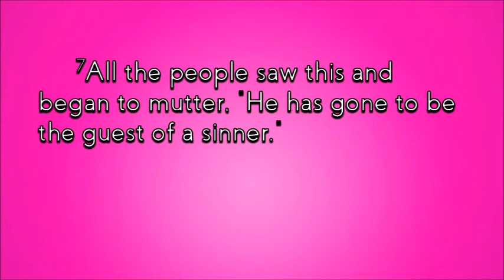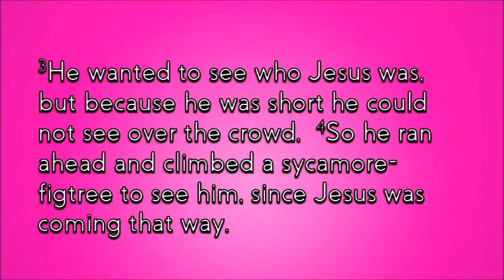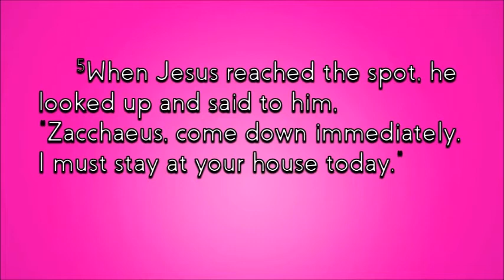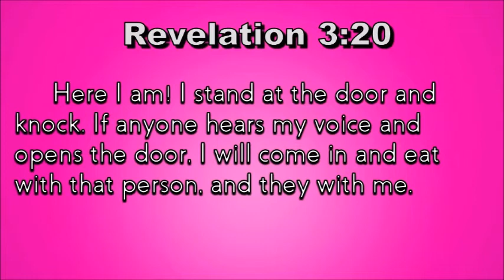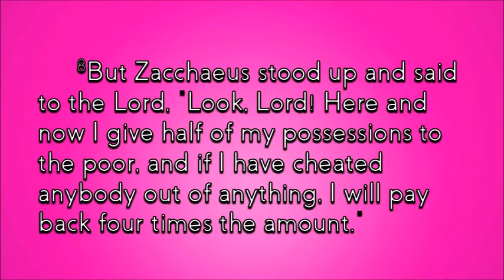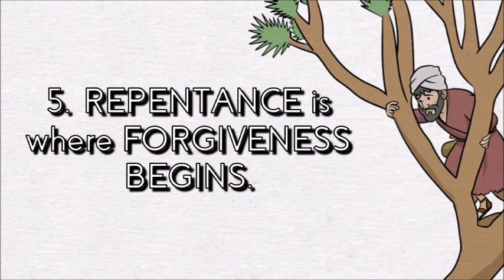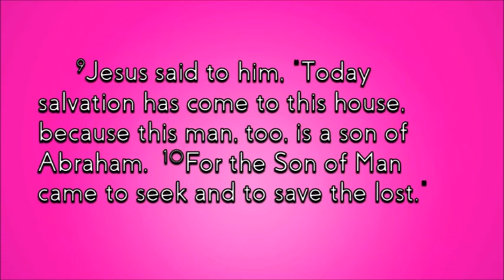2019,03,03 Zacchaeus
Luke 19:1-10
Close Encounters Sermon Series - Message #3